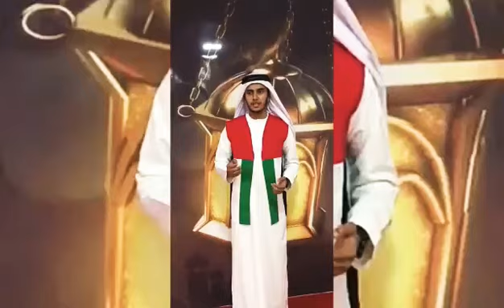UAE National Song I Kerala guy I kasaragod I Maqbool ahmed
Maqbool Ahmed is a student of Jamia Al Maquarussunni,kerala,India
He is a famous singer
This video Created before one year
Today our channel upload it as  supporting to UAE National day